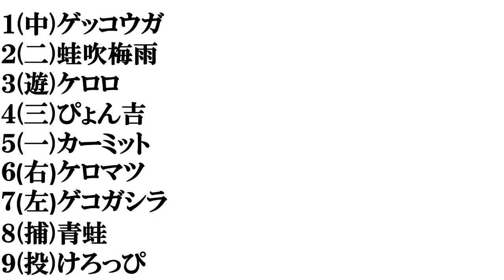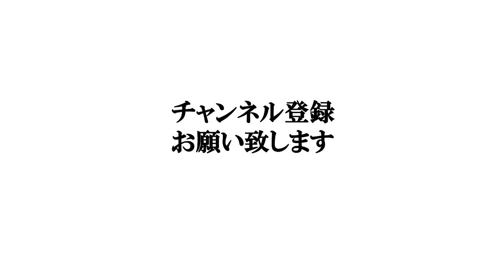【カエルのキャラ】打線組んでみた